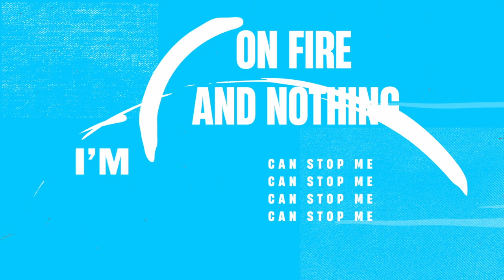Symmetrik x Rae Morris - Dance With Me (Official Lyric Video)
Lyrics:
I get butterflies
When i follow the look in your eyes
Dancing next to you
We both know
There’s nothing to prove

I’m on fire and
I believe
I’m on fire and nothing can stop me

Midnight spinning me round
Feels right, never look down